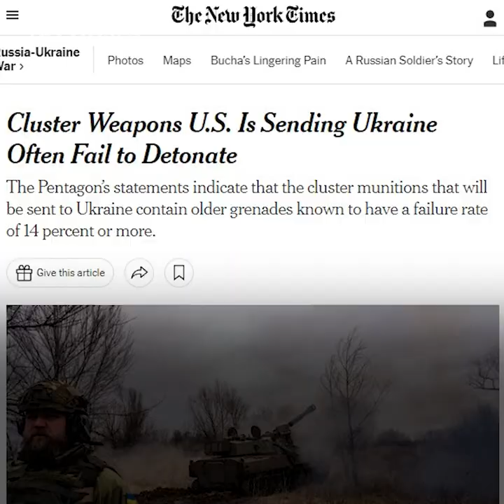What you need to know about US sending Ukraine cluster munitions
The United States has decided to send cluster munitions to Ukraine as part of a $800m aid package, sparking backlash among NATO members and Democrat lawmakers – but massively welcomed by Ukraine.

We look at why the move is contentious.